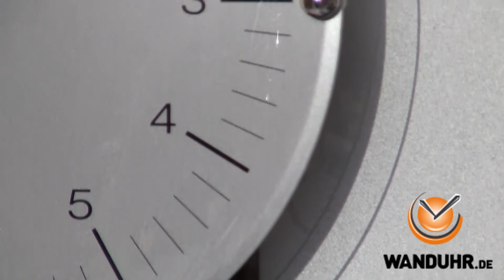AMS Funkuhr mit Pendel 5244/1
AMS Funkuhr mit Pendel aus Nussbaumholz mit Metallapplikationen. Maße: 23 x 59 x 7 cm.